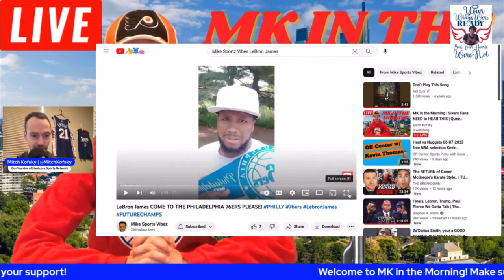SIXERS DON'T NEED LEBRON JAMES | Reacting to LeBron James COME TO THE PHILADELPHIA 76ERS PLEASE!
MK Reacting to LeBron James COME TO THE PHILADELPHIA 76ERS PLEASE! Thank you for your support!

Facebook: Philly Talk with MK